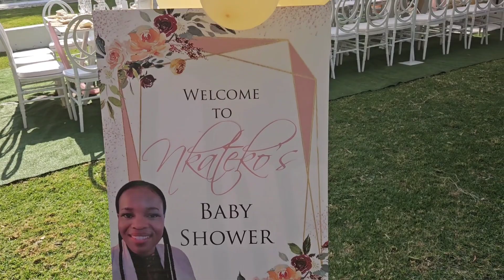Portia's Baby Shower -It's a boy | South African YouTube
Hi guys
We attending my sister's baby shower and it's a boy.

Thanks